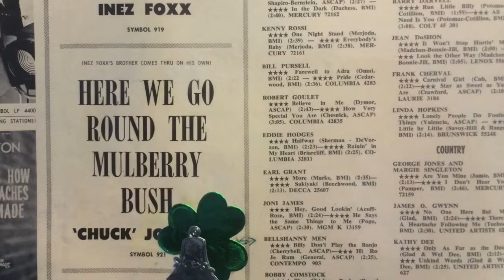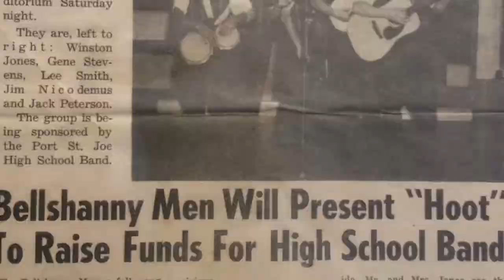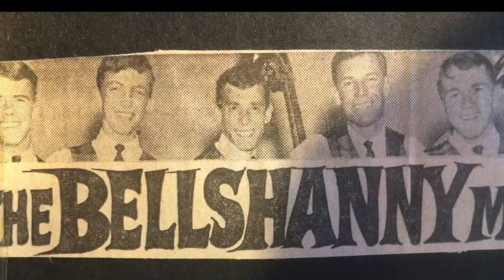Columbus Stockade Blues - The Bellshanny Men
The Bellshanny Men live at the Great Falls Holiday Inn, September 1964.

Of this performance, my dad -- Win Jones (vocals, bongos) -- said, "There was a magician who appeared before us. I don't think he must have been very good because the audience was loud and really rude. We were nervous about following him. Our opening song was "Columbus Georgia" and about half way through the opening line, the audience gave us a loud standing ovation. We sang there for three nights and the place was packed...each night we did four shows and each show was about 45 minutes long."

Columbus Stockade Blues, originally recorded by country duo Darby and Tarlton in 1927, was later covered by Willie Nelson in 1970.